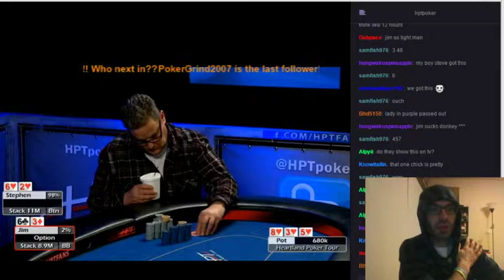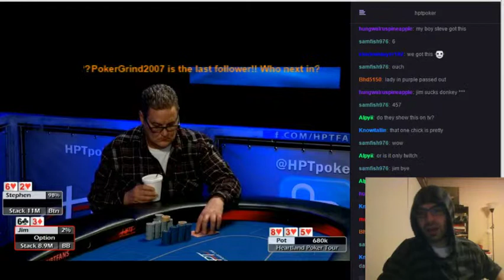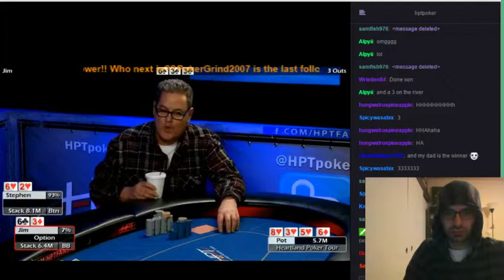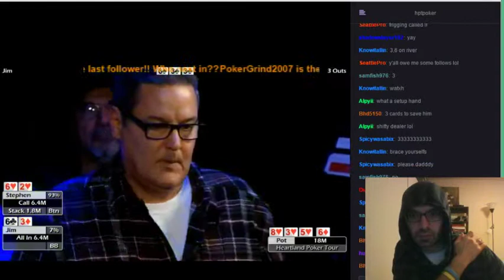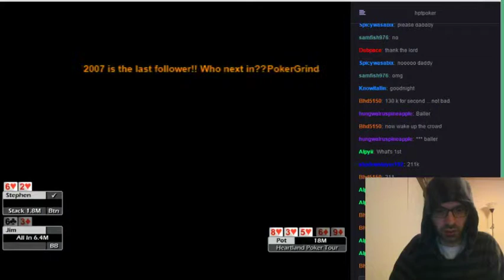Last hand of HPT heads-up...